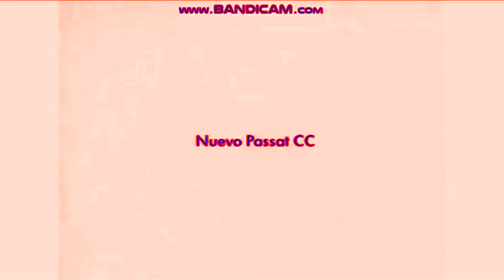JP Logos CM (New) P1 in Ensemble Effect 2.0